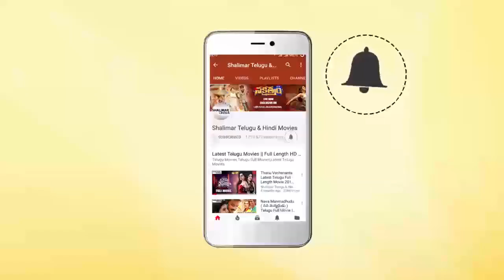Karthikeya Mindblowing Speech At Rx 100 Movie 2nd Trailer Launch || Karthikeya, Payal Rajput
Watrch Karthikeya Mindblowing Speech At Rx 100 Movie 2nd Trailer Launch. RX100 Movie Stars Karthikeya, Paayal Rajput in Lead Roles, directed by Ajay Bhupathi. produced by Ashok Reddy Gummakonda. music by Tunemeone (Chaitan Bharadwaj).